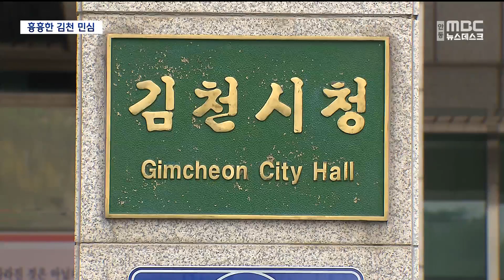[R]김충섭 김천시장 구속...지역사회 파장 일파만파 / 안동MBC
2023/09/01 15:57:45    작성자 : 박재형

◀ＡＮＣ▶
국민의힘 소속 김충섭 김천시장이
어제 공직선거법 위반 혐의로 구속되면서
김천시가 흉흉한 분위기에 휩싸였습니다.

김 시장에 이어 전·현직 공무원이
무더기로 수사대상에 올랐습니다.

공직사회뿐 아니라
명절 선물을 제공받아 과태료 처분 대상에
오른 주민들도 100명 가까이나 돼
파장이 커지고 있습니다.

박재형 기자가 취재했습니다.
◀ＥＮＤ▶

◀ＶＣＲ▶
지난해 지방선거에서 국민의힘 공천을 받아
75%라는 높은 지지율로 재선에 성공한
김충섭 김천시장.

선거를 앞두고 공무원들을 동원해 주민들에게 명절 선물을 제공한 혐의로 결국 구속됐습니다.

◀ＳＹＮ▶김충섭 김천시장
"(혐의 인정하십니까?)/. "

김 시장의 신병을 확보한 검찰은
추가 수사에 속도를 낼 전망입니다.

직접 명절 선물을 돌린 혐의로 전·현직 공무원
9명이 유죄를 선고받았습니다.

여기에 추가로 20명 안팎의 공무원이
수사선상에 오른 것으로 알려졌습니다.

김천 공직 사회는 뒤숭숭하다 못해
참담한 분위기입니다.

◀ＳＹＮ▶김천시 관계자
"공무원으로서 참담합니다. 제가 얼굴 들고 다니지를 못하겠어요. 시내에. 부끄러워서요."

문제는 여기서 그치지 않습니다.

명절 선물을 제공받은 주민들도
처벌 대상이기 때문입니다.

검찰은 이미 주민 114명을 선관위에 통보했고,
선관위는 이 중 사망자와 중복인 등을 추려내
90명이 넘는 주민들에게 과태료를 부과할
방침입니다.

과태료는 받은 선물 금액의 10배 이상,
50배 이하로 최대 3천만 원까지 부과합니다.

특히 검찰의 추가 수사와 재판 과정 등을 통해
과태료 처분 대상 주민의 수가
급증할 가능성도 있습니다.

◀ＳＹＮ▶김천시 선관위 관계자
"지금 저희들이 1차로 했는 게 4개 읍면동인데,
김천이 꽤 되잖아요. 21개 읍면동이 되는데, 재판 중에 이제 드러나지 않는 그런 분들이 또 꽤 나오지 않을까 생각도 들고요."

민선 8기 공직선거법 위반 혐의로
지방자치단체장이 처음으로 구속된 김천시는
당장 행정 공백 사태가 불가피합니다.

여기에다 공무원과 주민 등
지역사회 구성원들이 대거 이번 사건에 연루돼 흉흉한 분위기 속에 민심 이반까지 걱정해야 할 형편입니다.